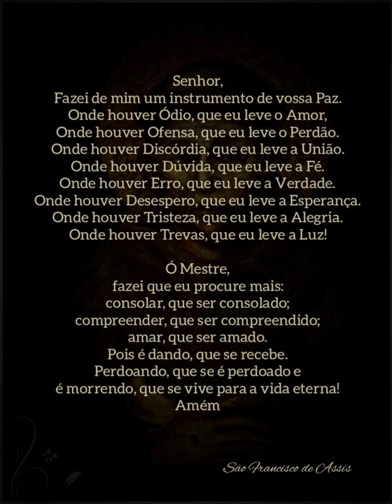São Francisco de Assis - Livro 2 Capítulo 6